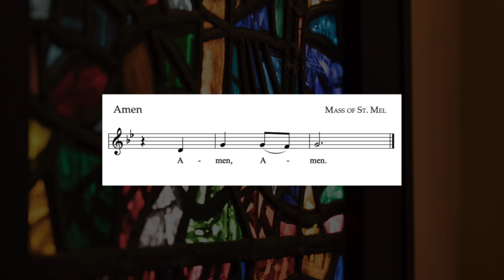Mass of St. Mel (John O’Keeffe): Amen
Amen

Mass of St. Mel by John O’Keeffe
Recorded live during Mass in Newman University Church, Dublin -  2023
Join us on Sundays at 11am and 6:15 pm in Dublin